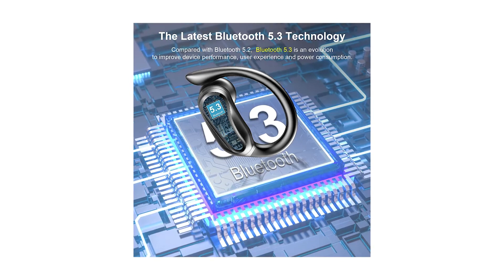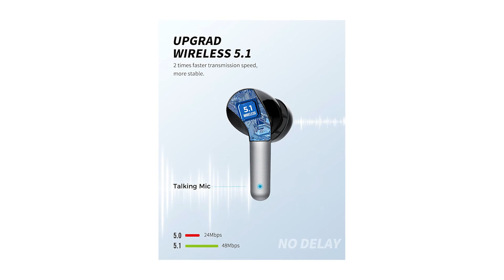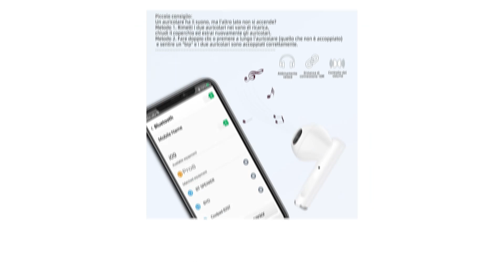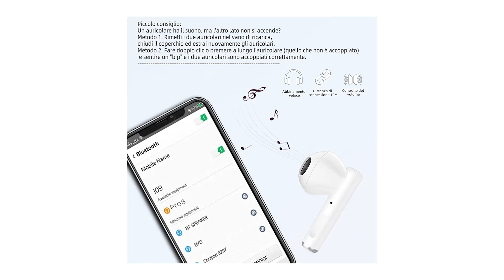Cuffie Bluetooth ♦ Presentazione della Top 3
Il vincitore della qualità è l' Rulefiss Cuffie Bluetooth.

Queste auricolari Bluetooth sono dotate di un chip Bluetooth 5.3, il raggio di trasmissione del Bluetooth può raggiungere i 15 metri di distanza. Rispetto alle precedenti cuffie Bluetooth 5.2 sport, hanno un collegamento più stabile, una maggiore compatibilità, riproduzione e velocità di trasmissione due volte superiore.
Gli cuffie wireless sono ergonomiche e dotate di 3 tappi in silicone, progettati per diverse forme di orecchio. i morbidi ganci per le orecchie si adattano bene ai contorni dell'orecchio e le auricolare non cadono anche durante l'esercizio faticoso.
Le nostre cuffie Bluetooth utilizzano l'esclusiva tecnologia di visualizzazione a LED per visualizzare con precisione la potenza residua negli auricolare Bluetooth sinistra e destra e nella custodia di ricarica.
Gli cuffiette Bluetooth sono dotate di componenti acustici avanzati che forniscono uno stereo HiFi estremamente stabile.

L'alternativa è il Tiksounds Cuffie Bluetooth.

Accoppiamento in un Solo Passo e Controllo Touch Intelligente: Aprire il coperchio della custodia di ricarica e gli auricolari wireless si collegheranno automaticamente all'ultimo dispositivo accoppiato. Cuffie Bluetooth con pulsante di controllo intelligente touch control è multifunzionale, come ad esempio riprodurre musica, rispondere alle canzoni di commutazione di chiamata e attivare Siri.
gli cuffie offrono 7 ore di musica, mentre la custodia di ricarica le estende a 35 ore.
Le X 15 cuffie bluetooth vantano una protezione IPX7 che resiste agli spruzzi quotidiani di acqua, sudore e pioggia. Perfette per il fitness e per i viaggi.
Le cuffie wireless sono ergonomiche e dotate di 3 tappi in silicone, progettati per diverse forme di orecchio per garantire una comoda vestibilità.
L'auricolare senza fili utilizza l'esclusiva tecnologia di visualizzazione a LED per visualizzare con precisione la potenza rimanente della custodia di ricarica.
Il vincitore del premio è l' Viimi Cuffie Bluetooth.

Progettati per essere sia leggeri che ergonomici. Il materiale resistente al sudore rende gli auricolari wireless perfettamente funzionanti anche quando il sudore gocciola.
Gli auricolari wireless sono progettati per adattarsi comodamente alle orecchie e pesano solo 3,5 g ciascuno. La custodia di ricarica con interfaccia USB-C fornisce circa 35 ore di autonomia totale.
Con il controllo touch intelligente, cuffie Bluetooth in-ear possono regolare il volume, riprodurre e interrompere musica, rispondere e riagganciare le chiamate senza utilizzare il telefono.
Auricolari Bluetooth 5.1 Il microfono ad alta definizione incorporato, Con una distanza di connessione stabile fino a 10M, Fornire un'esperienza stereo HiFi estremamente stabile.
Basta aprire il coperchio di ricarica degli auricolari bluetooth e si collegheranno automaticamente al telefono.